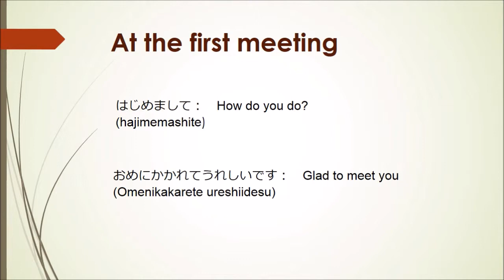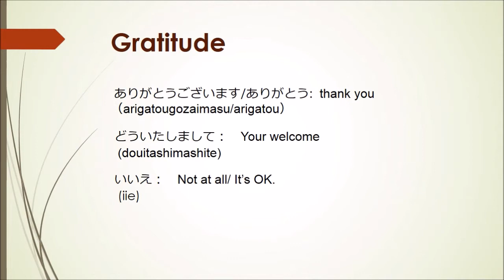Greeting in Japanese(あいさつ）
Greeting in Japanese

I'll teach you greeting expression in Japanese. It is easy, so let's try to practice greeting.

日本語での挨拶表現です。
はじめまして
おめにかかれてうれしいです
おはようございます
こんにちは
こんばんは
いいえ